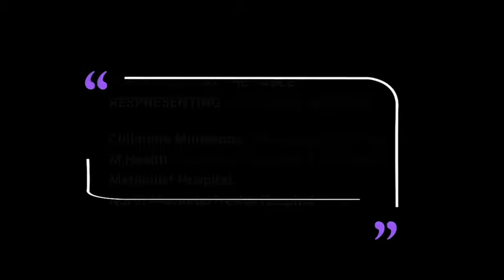Twin Cities Hospitals 2021 - Bargaining Session Three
Today focused on our Racial Justice, Equity and Inclusion proposals.